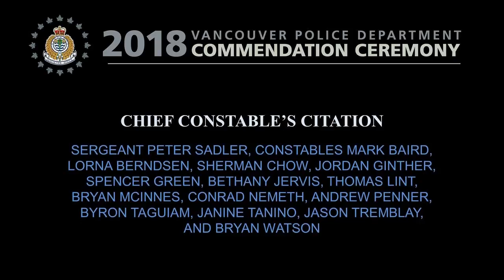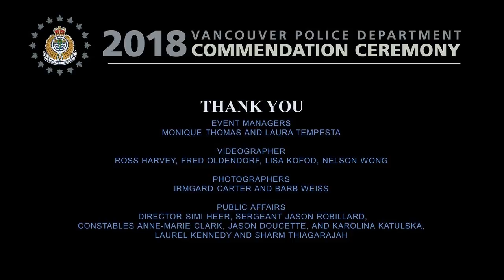2018 Commendation Ceremony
This annual award ceremony recognizes Vancouver citizens and Vancouver Police officers who go beyond the call.